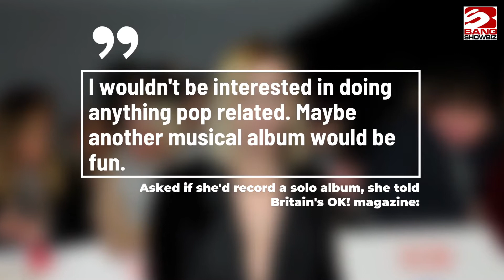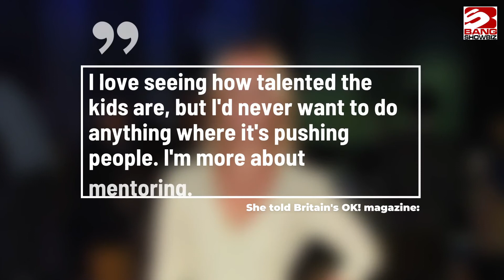Kimberley Walsh says no to pop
Former Girls Aloud singer Kimberley Walsh isn't interested in returning to her pop roots but may release a musical album.